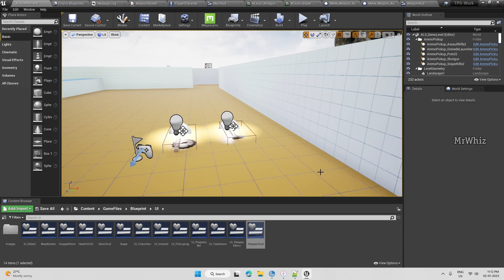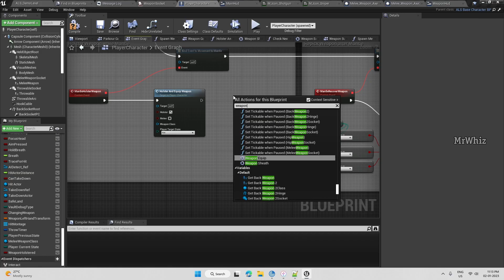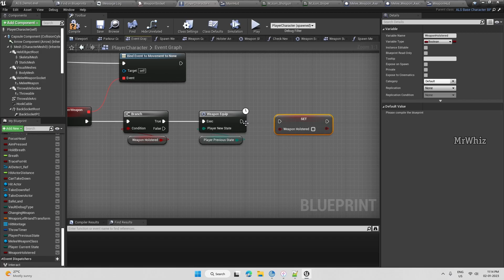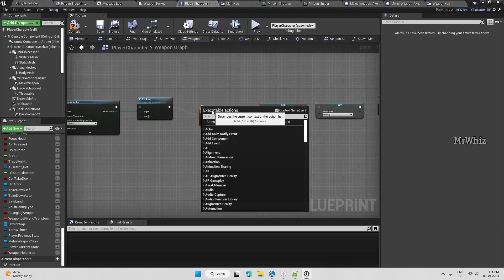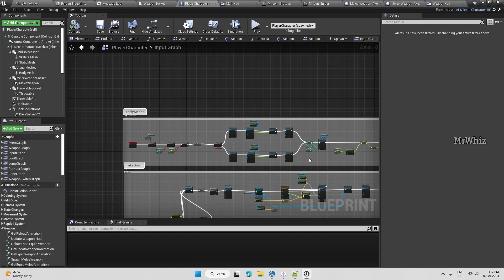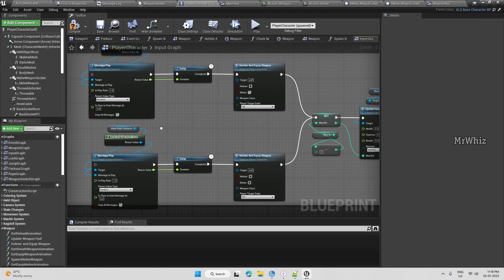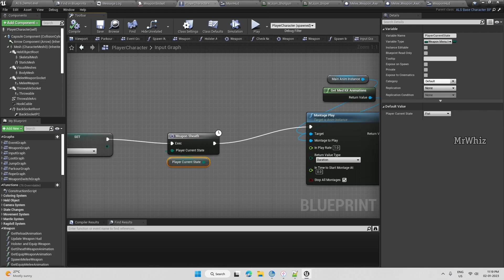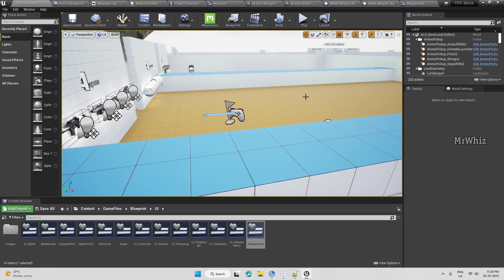TPSv2 Weapon System Update 011 - Few Fixes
As requested by most of the subscribers, here is a series of tutorials where I explain how to add third weapon. Like having a Pistol, Rifle and Sniper together.

These videos involve modifying/enhancing/fine tuning most of the previously written events and functions